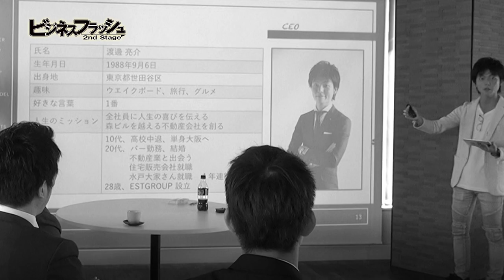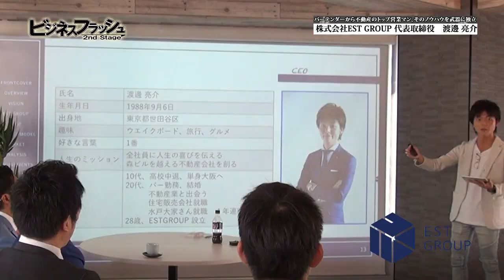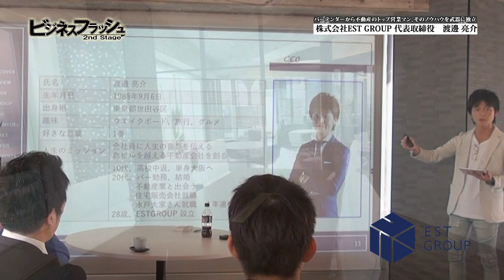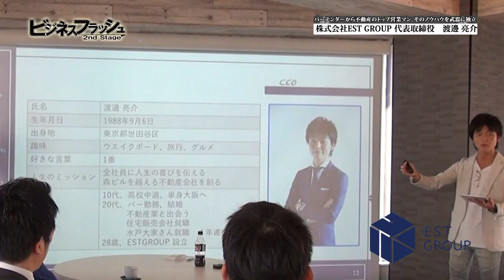ビジネスフラッシュ 2ndStage～企業が輝くとき～（EST GROUP）